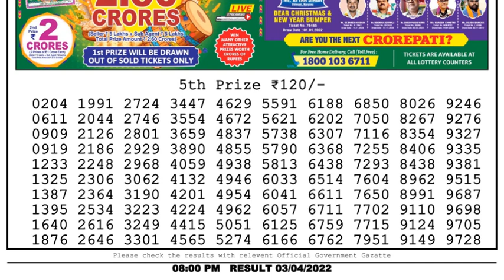🔴Dear Lottery Sambad Live 8pm today 03.04.22 Nagaland State Lottery Result